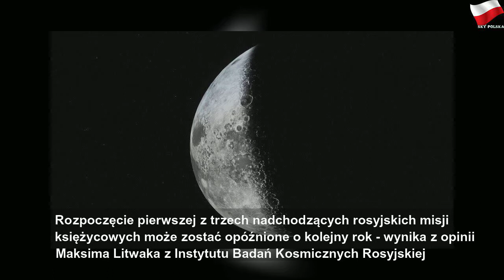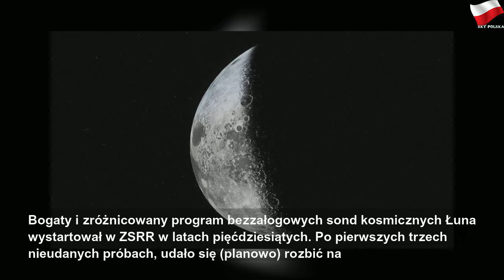Rosja też chce lecieć na Księżyc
czwartek, 10 października 2019
Rosja też chce lecieć na Księżyc | Gray Mr